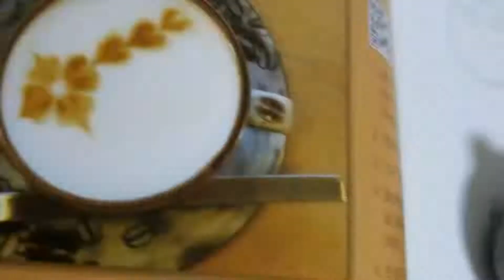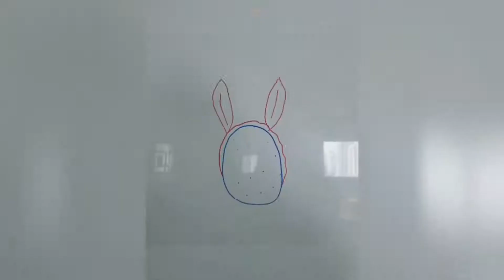[VLOG] 승이 그림에 눈을 뜨다! 유명한 화가라고~?! (A stone drawing a latte art picture~?!)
승카소가 꿈인 승이! 재능을 발견하다~~!! :-) (그림편)
*초코애칭이 포함*